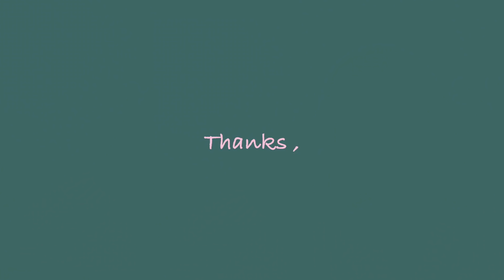미샤 신상 립🍒 데어루즈 벨벳 16가지 전색상 발색 리뷰 :: 채소(CHAESO)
💚더보깅💚

✔️렌즈 : 렌즈타운 라일리판타지

-이 영상은 미샤(MISSHA)와 함께합니다.

안녕하세요 크리에이터 채소입니다.

9월 1일부로 적용되는 개정안 지침에 따라 유료 광고 및 협찬 문구를 기존보다 섬세한 문구로 명확하게 기재하여 시청자분들의 혼동이 없도록 최선을 다하겠습니다.

감사합니다.

@@@ product @@@

MISSHA DARE ROUGE VELVET / 정가 18,000원
(~2월 13일 얼리버드 할인 / 13,000원 )

앙코르 살사 Encore Salsa
클래식 무드 Classic Mood
핫 스터프 Hot Stuff
왓 더 퍼플 What the Purple
196 오렌지 196 Orange
배러 댄 썬 Better than sun
프리키 갈 Freaky Gal
레트로 뱅 Retro Bang
소울 마인드 Soul Mind
스터닝 키스 Stunning Kiss
본투비 피치 Born to be Peach
스모킹 건 Smoking Gun
젠틀 로즈 Gentle Rose
파이널 핫 Final Hot
영 보스 Young Boss
팝핑 토핑 Popping Topping